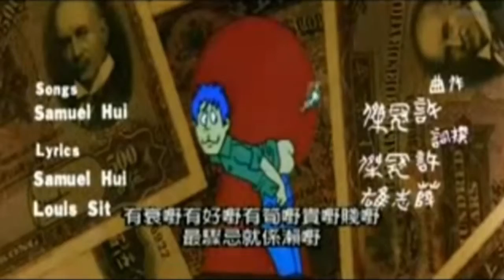天才與白癡 - 許冠傑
呢個世界上，有精仔、有懵仔、有叻仔、散仔、賭仔、重有戇居仔，
有衰仔、有好仔、反骨仔、癲仔、蠢仔重弊過敗家仔，
細蚊仔、臭飛仔、招卿仔、靚仔、打仔亂咁出刀仔，問你點敢亂生仔。

邊個係天才（天才），邊個係白癡（白癡），
扮懵定蠢才，冇咁易會知（阿茂至知），
天才與白癡，你黐定我黐，天才與白癡，冇咁易會知，天才與白. 癡。

呢個世界上，有冤鬼、有嘩鬼、有奸鬼、賭鬼、盞鬼、重有鹹濕鬼，
有衰鬼、有煙鬼、攝青鬼、生鬼、撞鬼撞著個冒失鬼，
醉酒鬼、吊靴鬼、醜死鬼、假鬼、真鬼、亂咁鬼打鬼，問你究竟攪乜鬼。

乜鬼係天才，乜鬼係白癡，扮懵定蠢才，冇咁易會知，

呢個世界上，有堅、有流、有精、喎、喳、重有大鑊，
有衰、有好、有筍、貴、賤、最劃忌就賴，
醒胃、林嬸、正斗、靚、傑、最爽就撈粗，確係認真唔少。

乜係天才，乜係白癡，扮懵定蠢才，冇咁易會知，
天才與白癡，你黐定我黐，天才與白癡，冇咁易會知，
天才與白癡，天才與白癡，天才與白癡。

" DOODLE CAT - Modeling Agency "

提供各類式模特兒、舞者、主持人、綜藝/演藝人員、展場SHOW GIRL、整體造型師、攝影師、平面美工設計等專業從業人員資料提供洽詢、報價、接案，並為相關廠商提供整合服務!!

以著結合流行資訊、大眾娛樂、專業表演為一體之經營方針 培訓專業模特兒跟表演藝人為目標

歡迎相關公關公司、廣告公司、製作公司、品牌代理商、雜誌出版社、網拍廠商、企業公司於網站上尋找合適的合作人員。

網拍、雜誌、平面廣告、外拍、電視廣告、簡介宣傳帶、購物台、型錄、服裝秀、展覽、記者會、電視節目、戲劇、電影演出、工商攝影、彩色印刷、. 等皆是Doodle Cat的服務範疇。

影片僅供分享觀看，如有侵權請告知，會馬上刪除！